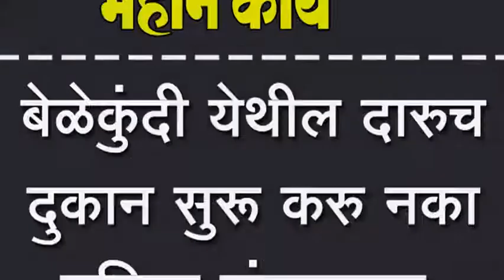बेळेकुंदी येथील दारुच दुकान सुरू करु नका; महिला संतापल्या